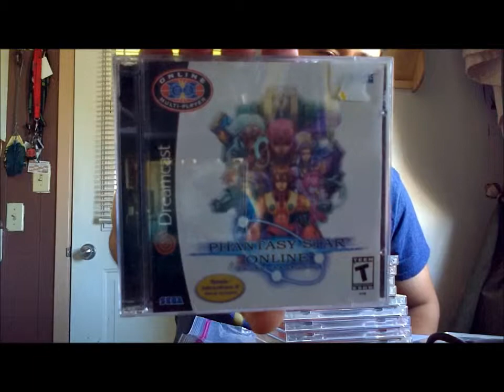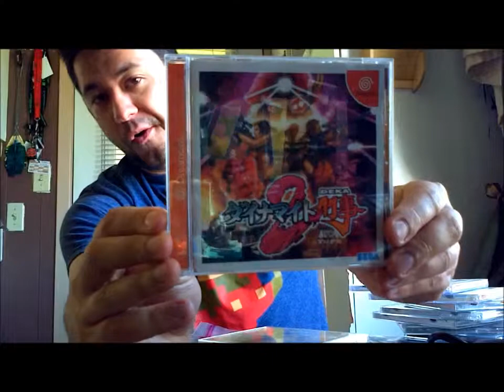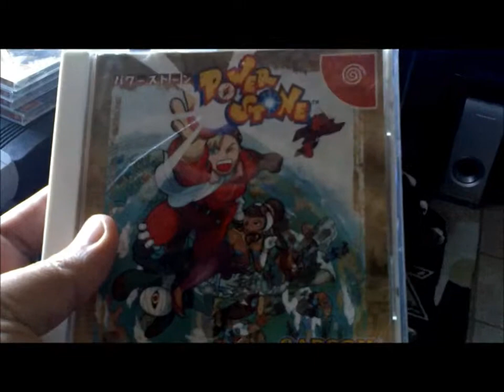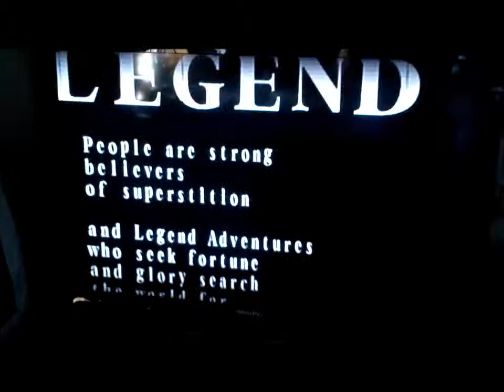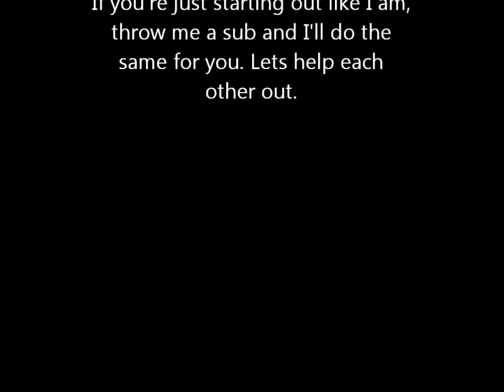FREE IMPORT DREAMCAST GAMES? OK -Loch Snes Monster. ep. 7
A buddy of mine hooked me up with a Sega Dreamcast and a bunch of import games he found!